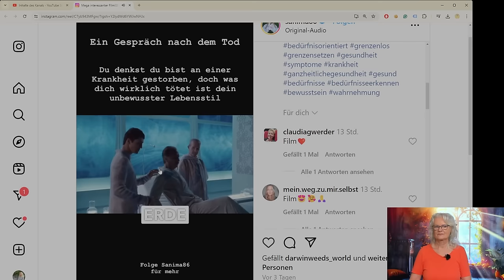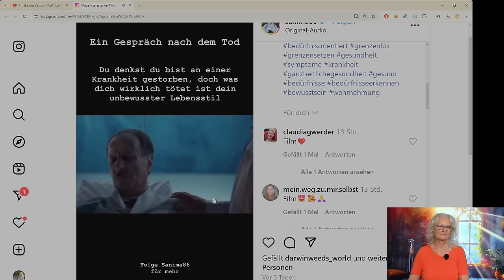DAS verschweigen sie!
➡️Lerne mich persönlich kennen. Komm zum Smaranaa Festival am 29.+ 30.6.24

🚩🚩Werde Zeitlinienheiler und verändere die Welt. Melde dich jetzt an

Tauche ein in das faszinierende "Lied des Löwen", eine einzigartige Kombination aus schützender Energie und zauberhafter Musik, die aus unserem eigenen Studio stammt. Dieses außergewöhnliche musikalische Erlebnis lädt dich dazu ein, in eine Welt der Harmonie und Kraft einzutauchen.

Das "Lied des Löwen" ist mehr als nur Musik – es ist eine Quelle der positiven Energie, die deine Sinne belebt und deinen Geist anregt. Inspiriert von der majestätischen Präsenz des Löwen, einem Symbol der Stärke und Tapferkeit, strahlt diese Komposition eine schützende Aura aus, die dich umhüllt und dich mit positiver Schwingung durchdringt.

IBAN: DE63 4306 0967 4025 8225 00
BIC: GENODEM1GLS